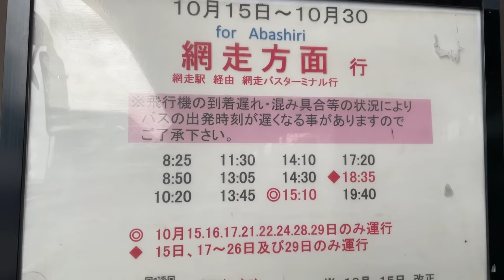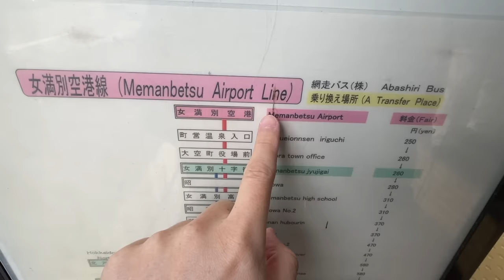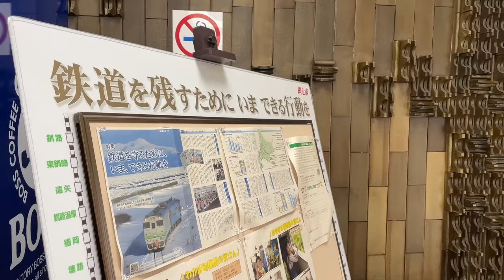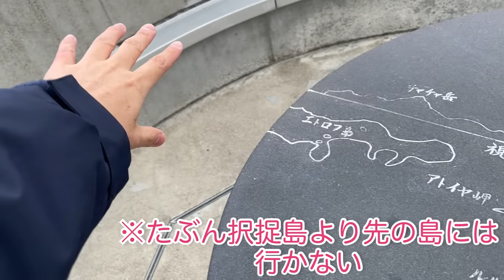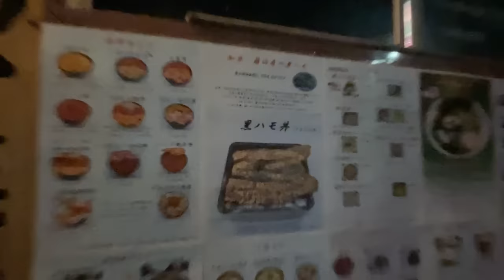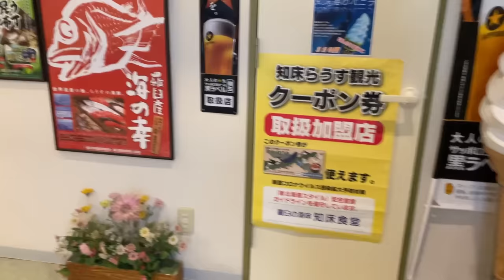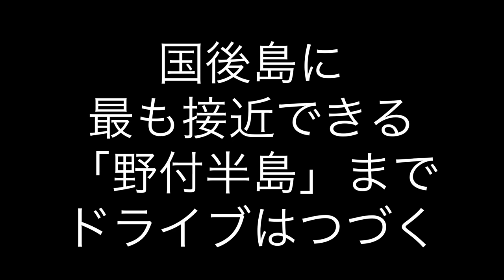北海道に「ロシアが作った街」があるの知ってる？？しかも行くの相当ハイレベル・・！！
北方領土、特に国後島は北海道本土の羅臼や標津からよく見えるんだわ！
でも一番オススメなのは野付半島

網走のゲストハウスSea Side Stayの詳細はこちら⬇︎